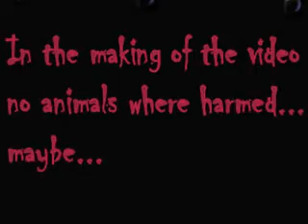halloween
halloween and my frineds b-day all in one 0.o

dont own songs .